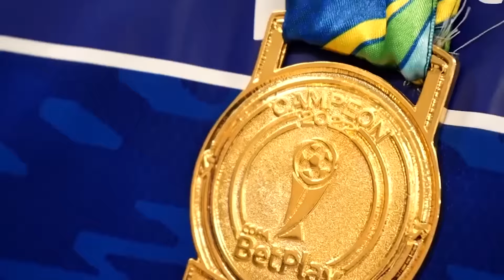PÉKERMAN NO olvida a COLOMBIA | SINISTERRA habla de su paso por el FEYENOORD | DEPENDEN de si mismos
¿Como están Cracks? En el video de hoy les contamos las palabras de Luis Sinisterra al Feyenoord, lo que dijo Jesurún sobre Néstor Lorenzo y el recuerdo de Pékerman. También, la renuncia de Alfredo Arias , técnico de Santa Fe y mucho más.